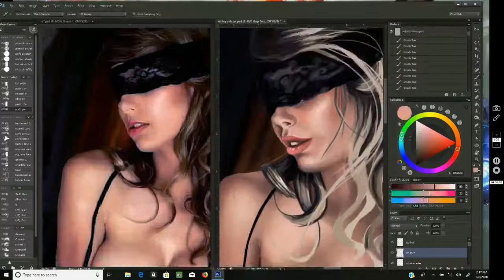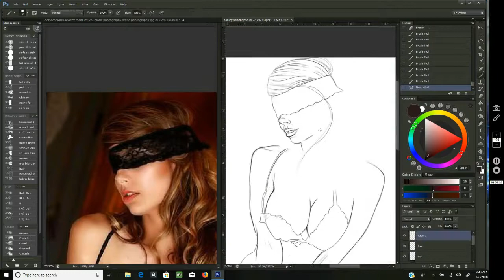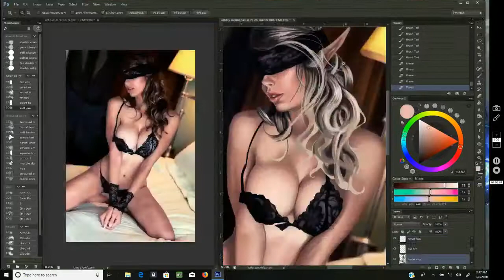Elf All Tied Up, Speedpaint, Digital Art, Tutorial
Speed paint of my latest study. total time was about 10 hours. =D